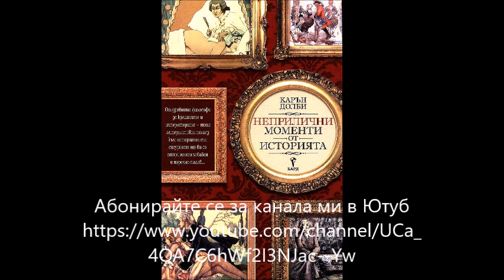Карън Долби - Неприлични моменти от историята - част 1/2 (Аудио книга) Еротика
От древните философи до кралиците и императорите - този алтернативен поглед към историята със сигурност ще ви се стори
много забавен и порочно палав...

Тази завладяваща книга хвърля светлина върху някои от най-сенчестите кътчета на историята, като доказва, че нищо човешко не е чуждо и на най-известните личности. И най-малкото вглеждане в историята показва, че всички - от класическите философи до средновековните крале, кралици и императори; от лекарите, политиците и президентите до обикновения човек на улицата - по един или друг начин са част от този театър през вековете.

Прочути фигури като Борджиите, маркиз дьо Сад и сър Ричард Бъртън (преводачът на Кама Сутра, не филмовата звезда) са само началото. Запазените писма, дневници и описания от известни и не известни автори са също толкова изненадващи - огромното разнообразие и изобретателност, описани в тях, са едновременно скандални и понякога смешни.

    Любопитна и изненадваща, тази доста неприлична книга ще преобърне с главата надолу традиционните ви възгледи за миналото...